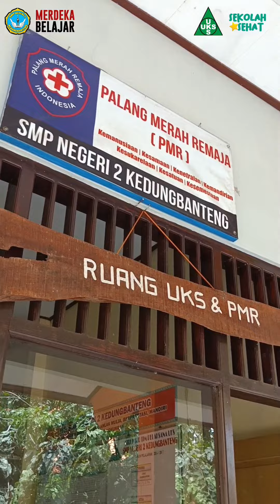Kampanye Sekolah Sehat🥳🥳